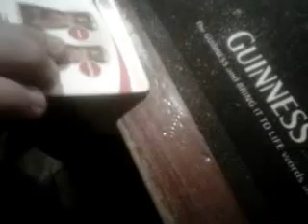Suicide Shot!!!!.3GP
Yak man baker making his parents proud by doing a suicide shot!!! (As seen on inbetweeners) That's salt by the way!! :P No moaning please :)